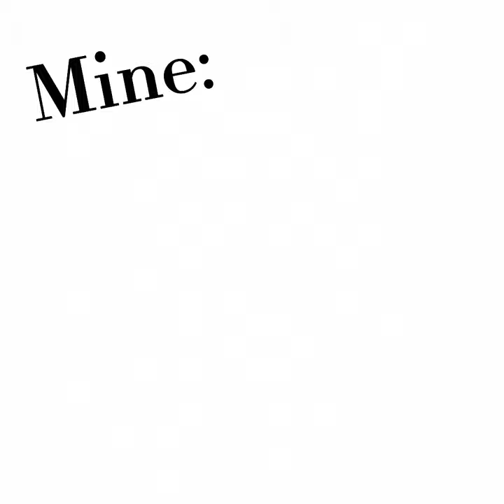Making art with our eyes close :D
And yes moons in this sadly